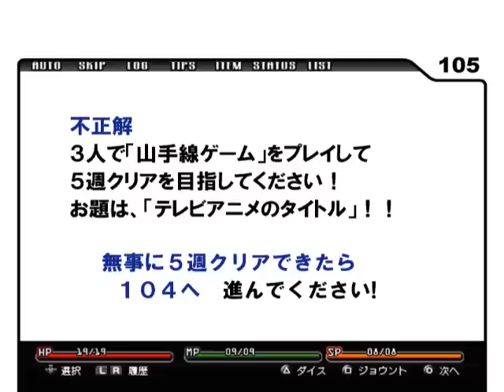デッドエンド Orchestral Manoeuvres in the Dead End 「教えて！デッドエンドTV」#10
ウツロ役の巽悠衣子、ヘンゼル役の内田彩、グレーテ役の大亀あすかの3人がお届けする 動画配信番組「教えて！デッドエンドＴＶ」。

とうとう最終回となりました（TT）
 最後のデッドorエンドは、3人で力を合わせて・・・のはずが！
 誰か1人足を引っ張る人が。。。（苦笑）
 クリアできれば豪華打ち上げが！クリアできなければ即解散！さぁどうなる？？？
 最後に、3人から皆さんへのメッセージもあります。
 見てくれたみんな、ありがと～（^^ゝ